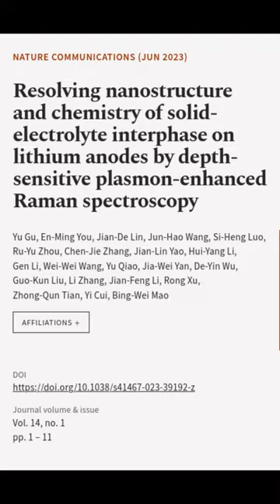Resolving nanostructure and chemistry of solid-electrolyte interphase on lithium anod... | RTCL.TV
### Keywords ###

### Article Attribution ###
Title: Resolving nanostructure and chemistry of solid-electrolyte interphase on lithium anodes by depth-sensitive plasmon-enhanced Raman spectroscopy
Authors: Yu Gu, En-Ming You, Jian-De Lin, Jun-Hao Wang, Si-Heng Luo, Ru-Yu Zhou, Chen-Jie Zhang, Jian-Lin Yao, Hui-Yang Li, Gen Li, Wei-Wei Wang, Yu Qiao, Jia-Wei Yan, De-Yin Wu, Guo-Kun Liu, Li Zhang, Jian-Feng Li, Rong Xu, Zhong-Qun Tian, Yi Cui ,and Bing-Wei Mao

### Video Timestamps ###
0:00:00 - Summary
0:00:54 - Title
0:00:59 - End